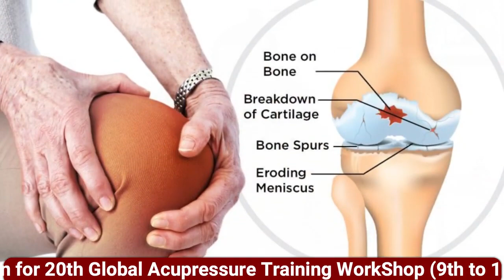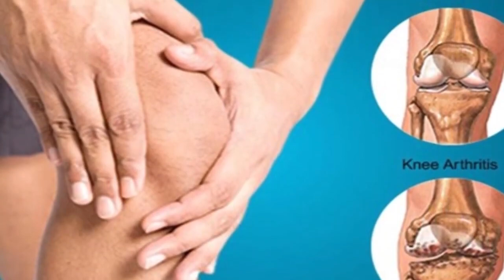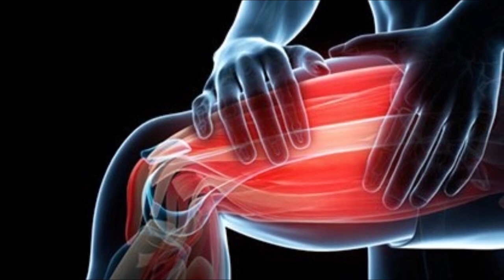घुटनों में ग्रीस बढ़ाने का आसान तरीका,रोजाना दो लें जोड़ों का दर्द, सूजन,घुटने में कटकट आवाज होगा ठीक